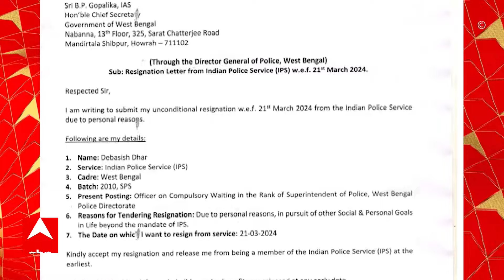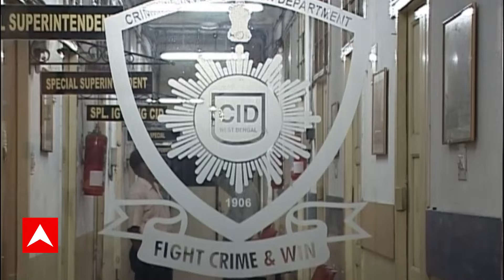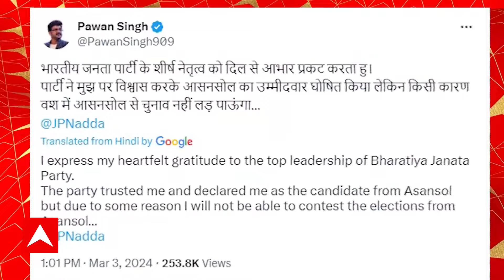Lok Sabha Election 2024: ফের ভোটযুদ্ধে IPS,দেবাশিস ধরকে প্রার্থী করল বিজেপি। ABP Ananda Live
Lok Sabha Election 2024: ইস্তফা দেওয়ার ৯ দিনের মাথায় IPS থেকে সরাসরি ভোটযুদ্ধে নামলেন দেবাশিস ধর। বীরভূমে (Birbhuim) তৃণমূলের (TMC) শতাব্দী রায়ের (Shatabdi Roy) বিরুদ্ধে দেবাশিস ধরকে প্রার্থী করল বিজেপি (BJP)। ঝাড়গ্রামে প্রার্থী করা হয়েছে পেশায় চিকিৎসক প্রণত টুডুকে।তবে, বীরভূম ও ঝাড়গ্রামে প্রার্থী ঘোষণা করলেও, এখনও অবধি অভিষেক বন্দ্যোপাধ্য়ায়ের বিরুদ্ধে ডায়মন্ডহারবারে কে প্রার্থী হবেন, তা ঠিক করে উঠতে পারল না গেরুয়া শিবির। ABP Ananda Live

 / abpanandatv